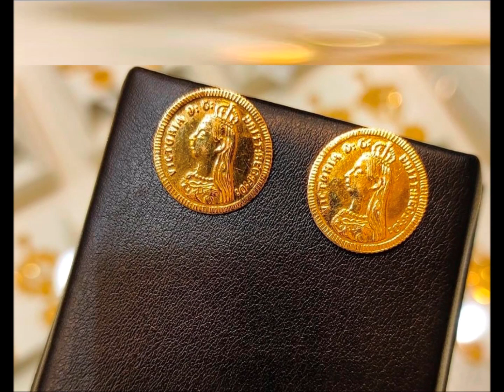Latest gold tops designs 2024😍😍 new gold stud tops earrings designs || Rajkot tops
Latest Gold Earrings 😍😍 Gold Tops || Rajkot tops
Latest Gold studs tops || 2024 latest gold earrings designs❤️‍🔥❤️‍🔥
Latest gold tops designs 2024 || new gold stud earrings designs